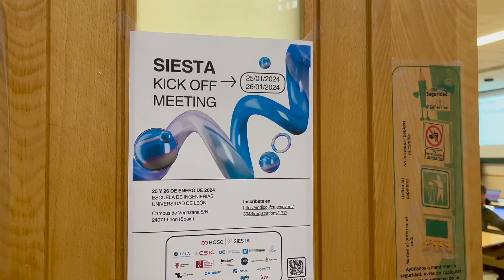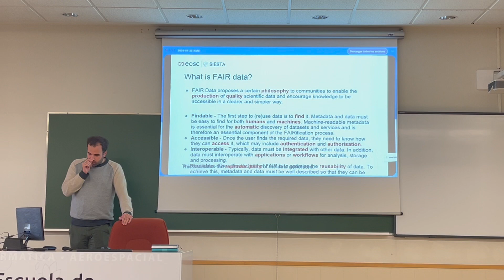SIESTA analizará datos sensibles en entornos de computación seguros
☁️La nube europea de ciencia abierta (EOSC) ya es una realidad, desde su presentación en 2018 por parte de la Comisión Europea, como una herramienta que ofrece un entorno de computación y datos sin fronteras dentro del continente europeo, disponible para todo el mundo, sin barreras de acceso y gratuita. Sin embargo, en esos entornos, billones de datos son utilizados, reutilizados, procesados o almacenados cada segundo, y todas esas transacciones deben cumplir con una serie de principios, lo que se conoce en la materia como principios FAIR, que sean datos fiables, accesibles, interoperables y reproducibles.

ℹ️De esa premisa nace SIESTA (Secure Interactive Environments for Sensitive Data Analytics), un proyecto de investigación financiado por el programa Horizonte Europa (Comisión Europea) y coordinado por el Instituto de Física de Cantabria (IFCA), centro mixto del Consejo Superior de Investigaciones Científicas (CSIC) y la Universidad de Cantabria (UC), junto a un consorcio formado por 17 instituciones: el CSIC, la Universidad de Cantabria (UC), el Instituto de Física Interdisciplinar y Sistemas Complejos (IFISC), el Instituto Nacional de Estadística (INE), la Academia Eslovaca de Ciencias (Eslovaquia), la Universidad de León, Javier de la Cueva y Asociados, el Institut national de la santé et de la recherche médicale (INSERM), el Centre National de la Recherche Scientifique (CNRS), la Universidad de Radbou (Países Bajos), la Fundación ISI, Interway, Thinlinc, AlgoWatt, el Donders Institute, el Centro de Ciencias Humanas y Sociales (CCHS, CSIC), y el Instituto de Economía, Geografía y Demografía (IEGD, CSIC).